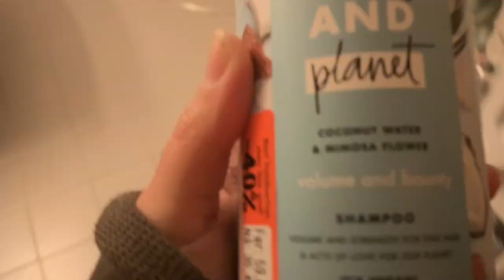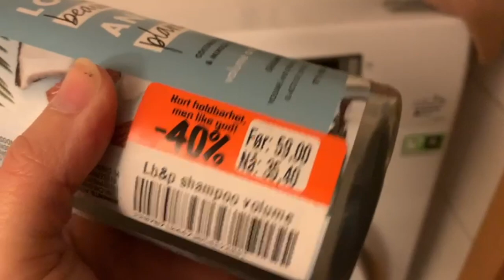2022 Dag 195 | Babygave og kveldstur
Vi bruker:
Hovedvideo: